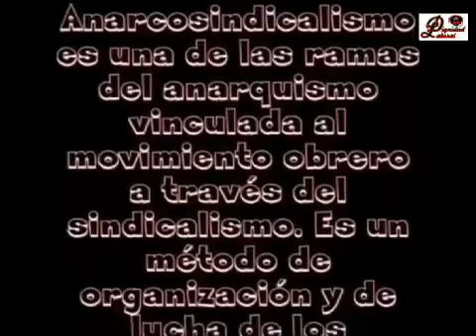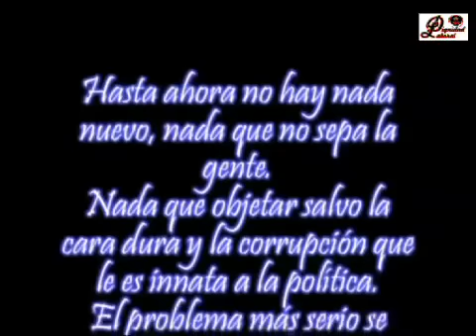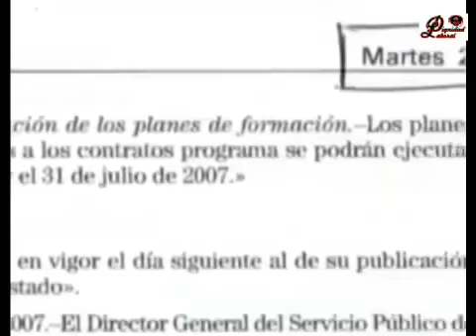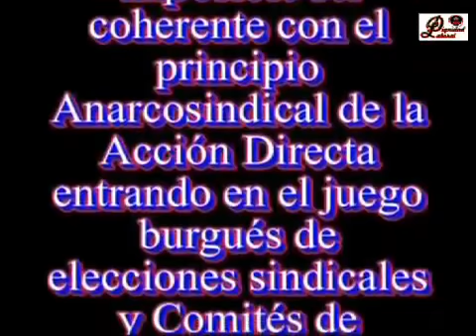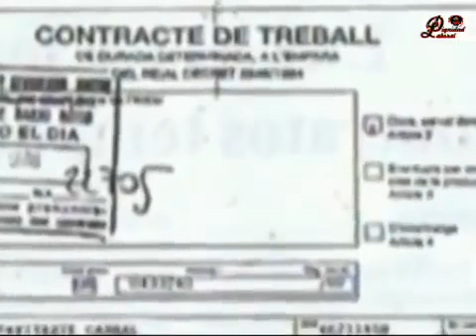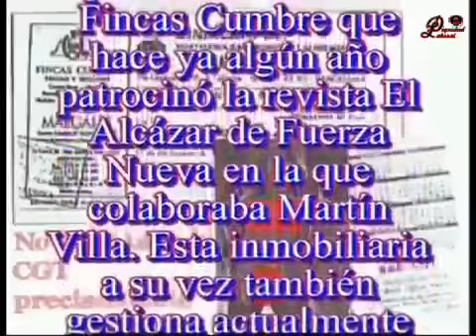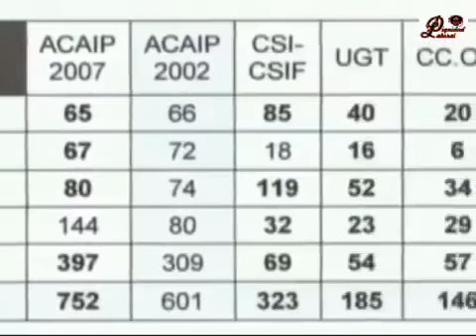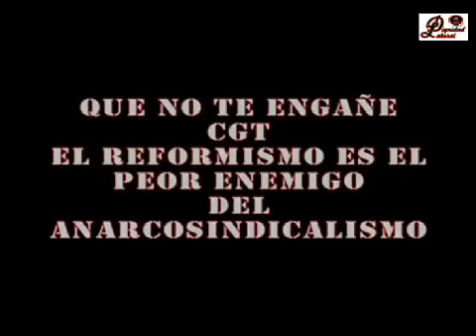Que no te engañe la CGT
Que no te engañe CGT  de "Anarcosindicalismo" nada tiene

la CNT AIT es un Anarcosindicato que no se vende al gobierno no pacta con el estado ,ni coje dinero con el estado.

Anarcosindicato

A partir de la unión de las sociedades obreras no vinculadas a las corrientes socialdemócratas,fiel a los principios anarcosindicalistas, sindicato totalmente independiente de directrices políticas, en el que los que deciden son los trabajadores afiliados y no un comité de profesionales del sindicalismo, que renuncia a la financiación del Estado y la Patronal para mantener su independencia económica, y que no deja las negociaciones en manos de intermediarios.

Su meta es la conquista por parte de los trabajadores de los medios de producción y cambio y la reorganización de la sociedad según los principios federalistas, autogestionando todas las estructuras sociales y económicas los mismos trabajadores. Es por ello que el anarcosindicalismo es radicalmente antagónico (contrariedad u oposición) con cualquier forma de capitalismo y de organización estatal o estatismo.